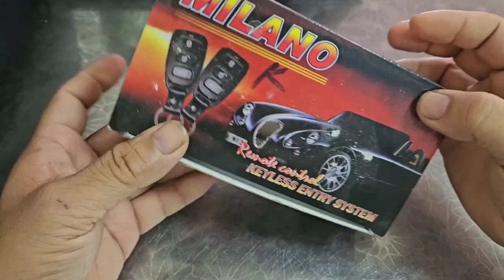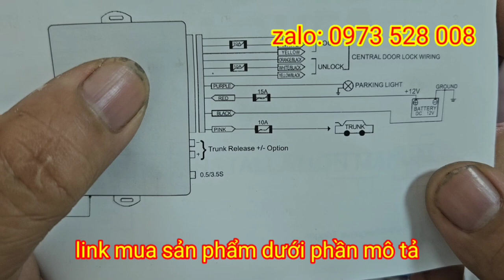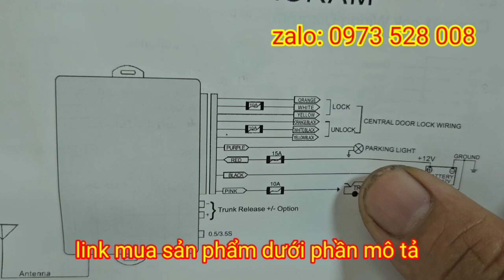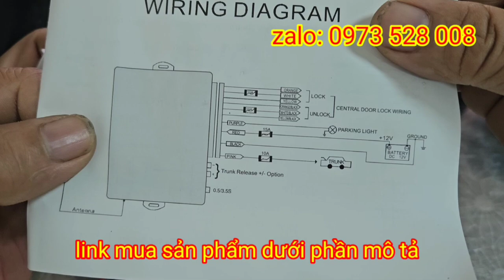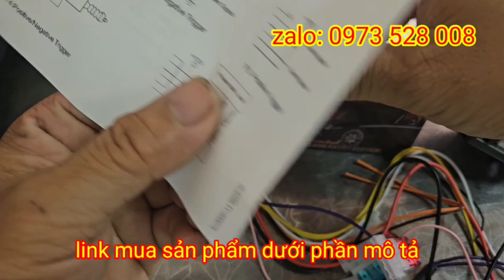Hướng dẫn đấu dây bộ khóa cửa lock unlock ô tô